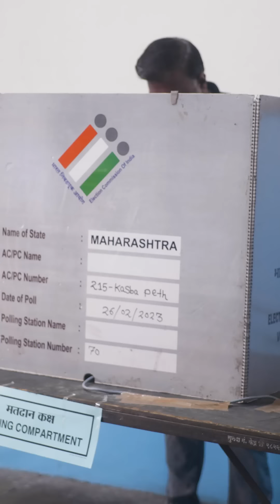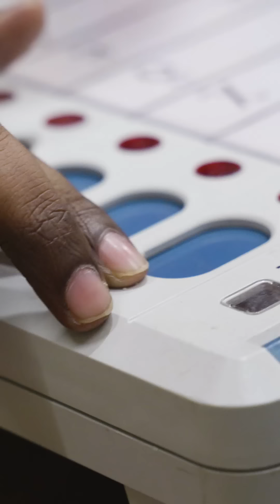How to Vote ? | मतदान कसं करतात ?